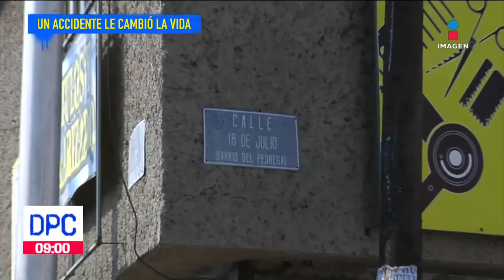Perdió las piernas pero eso no le impidió salir adelante | De Pisa y Corre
Sufrió un accidente y perdió sus piernas, sin embargo, para él nada es un obstáculo para salir adelante. “No hay obstáculos, tú los quitas, tú los pones… no hay límites para ti” asegura Don Benja.